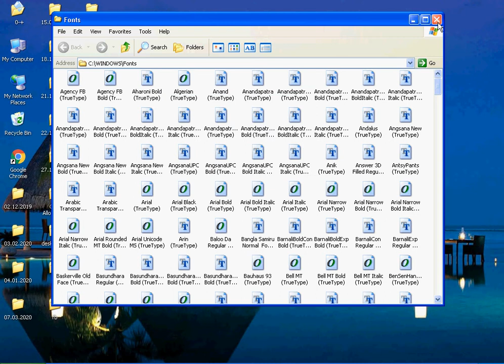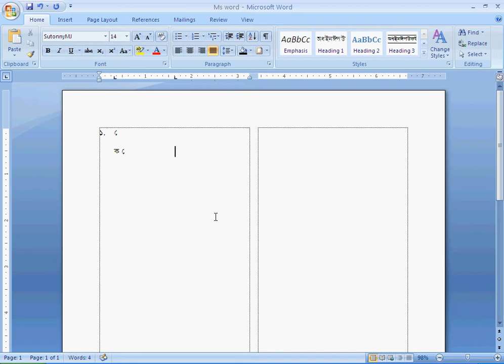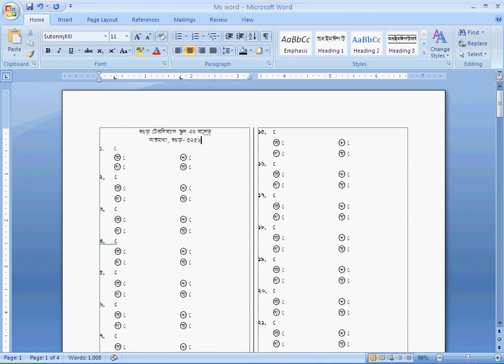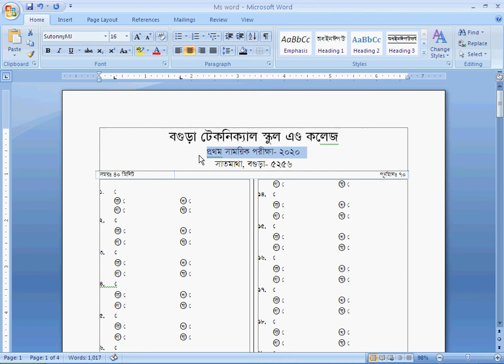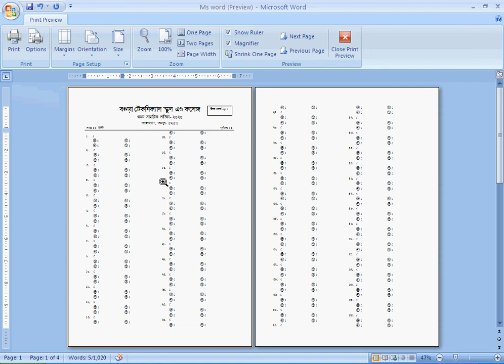ProshnaP Font তৈরি করবেন কিভাবে এবং আপনি স্কুল-কলেজের প্রশ্নপত্র যেভাবে তৈরি করবেন. MS Word